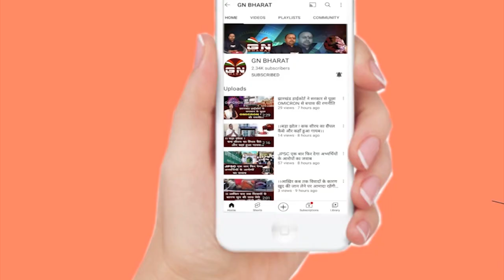Deoghar के लिए पहला Indigo flight Kolkata से रवाना, देखें कौन है पहला यात्री, सांसद भी मौजूद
Deoghar के लिए पहला Indigo_flight Kolkata_to_Deoghar से रवाना, देखें कौन है पहला यात्री, सांसद भी मौजूद